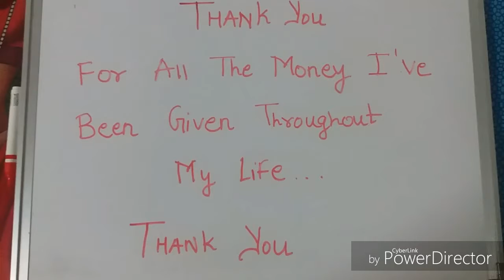Mindfulness magic book activity 5, part 1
Activity 5-
Magic Money
1. Repeat steps one to three of Magic Practice
Number 1 – Count Your Blessings: Make a
list of ten blessings. Write why you’re
grateful. Reread your list, say thank you,
thank you, thank you, and feel gratitude for
each one.
2. Sit down and take a few minutes to think
back through your childhood and all the
things you received that were provided at
no charge to you.
As you recall each memory where money
was paid for you, say and feel the magic
words, thank you, with all your heart for
each instance.
Take a dollar bill or other small bill and
write on a sticker that you place on the bill
in big bold letters:
THANK YOU FOR ALL THE MONEY I’VE
BEEN GIVEN THROUGHOUT MY LIFE.
 Take your Magic Dollar Bill with you today,
and at least once in the morning and once
in the afternoon, or as many times as you
want, take it out and hold the Magic Dollar
Bill in your hands. Read your written words
and be truly grateful for the abundance of
money you’ve been given.
After today, put your Magic Dollar Bill
somewhere you will see it every day to
remind you to continue to be grateful for
the abundance of money you have been
given in your life.
3. Write a list of ur wrong belief's about money
And how can u convert it into right belief's
Or write positive affirmation against them.

4. Make ur money blue print.and place todays date on it.

5. Make a list of ur assets and liabilities and write todays date on it.

6. List down 5 passive income sources or assets u can work upon.

7. Say thank you to money u spend or money u get or earn.

8.Just before you go to sleep tonight, hold your Magic Rock in one hand, and say the